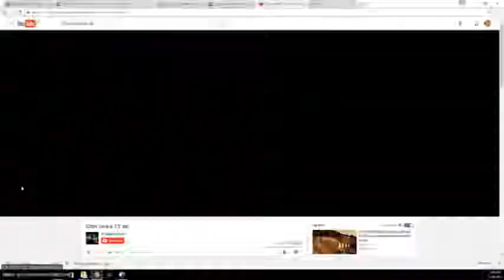2017 Shredded Wheat WholeGrain Advert